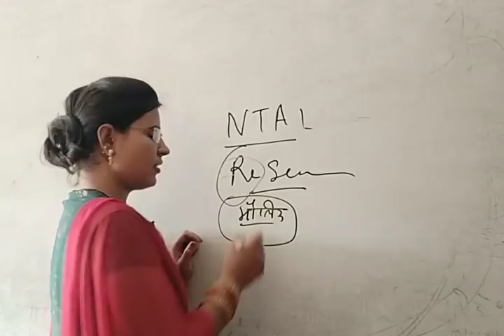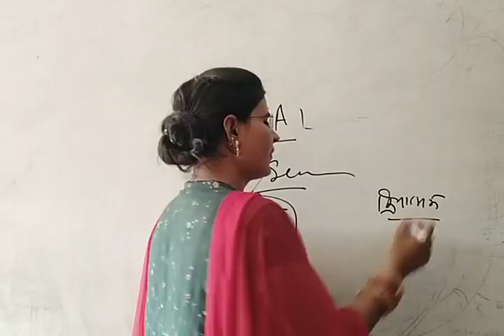NTA-NET 1st paper